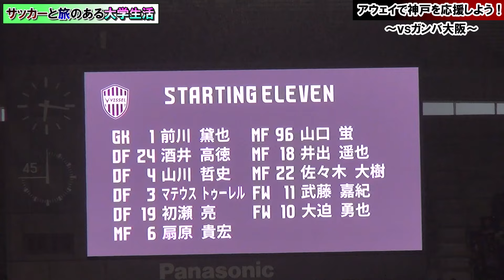関西勢対決！上位決戦の初戦アウェイに初ユニ着用で観に行ったら…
こんにちは。森川幸司郎です。
上位決戦となった6月後半の初戦アウェイガンバ戦に行きました。
遂にユニホームも届きルンルンでスタジアムへ。しょっちゅう来てるパナスタも神戸側で来るとまた違った感覚でした。
しかし試合は残念な結果に。めっちゃ悔しー！！8月のリベンジ達成に期待！！

こんにちは、「サッカーと旅のある大学生活」チャンネルを運営する森川幸司郎です。
サッカーと旅行が好きで、趣味の範疇で発信したいな、と思い動画を投稿しています。
サッカー観戦の様子、旅行の様子、そして日常的な様子を投稿していきます。

OP・ED・BGMに利用している曲の提供元